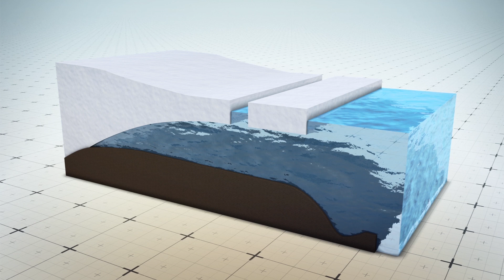Massive iceberg breaks from Eastern Antarctica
Scientists said iceberg D-28 is among the largest to calve from Antarctic ice in decades, but is not caused by climate change.

USA Today reports that a huge iceberg broke off from the Amery Ice Shelf in Eastern Antarctica on September 26.

The iceberg, named D-28, has an area of over 1,636 square kilometers — bigger than Greater London or Los Angeles.

According to USA Today, scientists working with the Australian Arctic Division said they first discovered a rift in the early 2000s and have been observing it because they expected the ice to calve.

They said the calving is part of the ice shelf's normal cycle and not due to atmospheric warming, which mostly affects Western Antarctica, and not the east where D-28 is.

Since the ice shelf was already floating, the calving has no direct impact on sea levels. However, the loss of ice may influence melting under the remaining ice shelf.

Maritime authorities will now be tracking the iceberg, according to CNN, for the potential hazard it poses to shipping.

RUNDOWN SHOWS:
1. Iceberg D-28 separates from Antarctica
2. Cracks open in Amery Ice Shelf, breaking the iceberg off
3. The calving is not related to climate change and its future effects on Antarctica
4. The iceberg is tracked by authorities for navigation safety